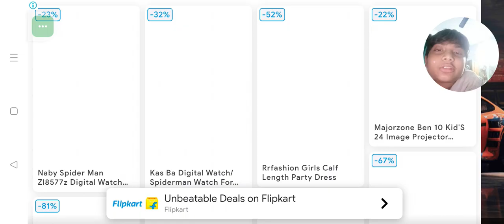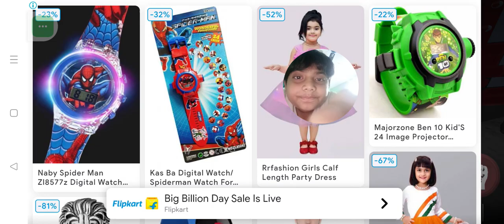UNLIMITED CAR DRIVING SIMULATOR PART 2#